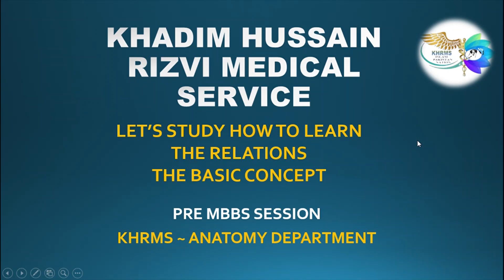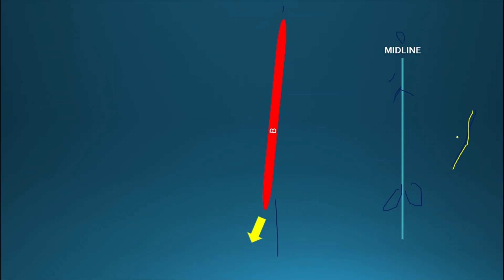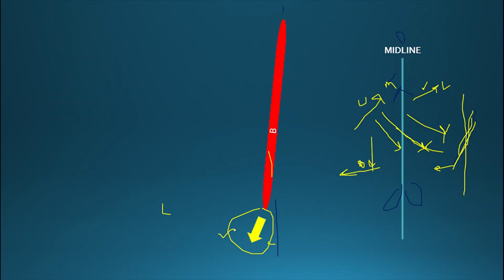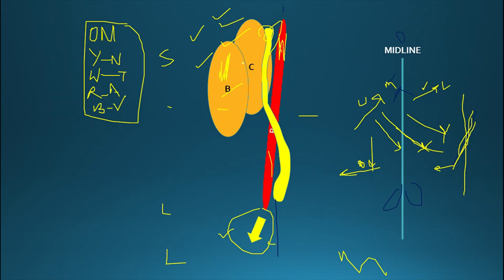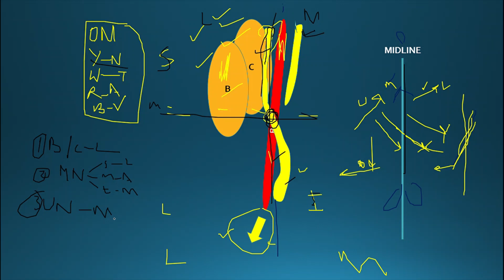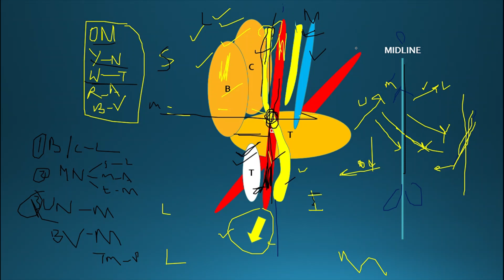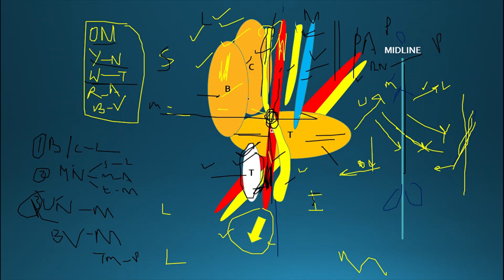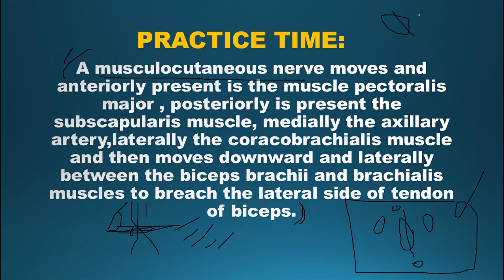HOW TO STUDY RELATIONS IN MNEMONIC WAY|| KHRMS ANATOMY || PRE MBBS SESSION || LECTURE # 2